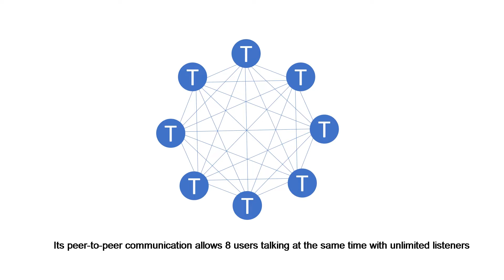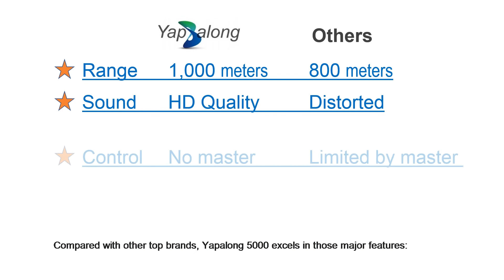Yapalong-5000 introduction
Nautic Devices presents Yapalong-5000, the new generation of full-duplex radio, which can be used to talk and listen at the same time. It is used widely in sports, industries, entertainment and military.